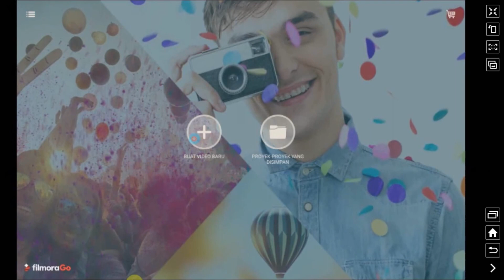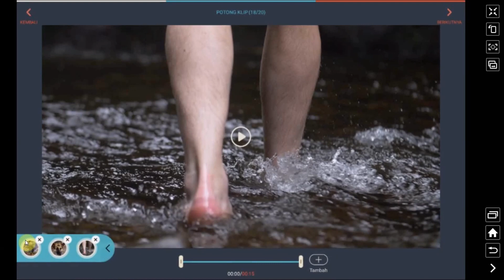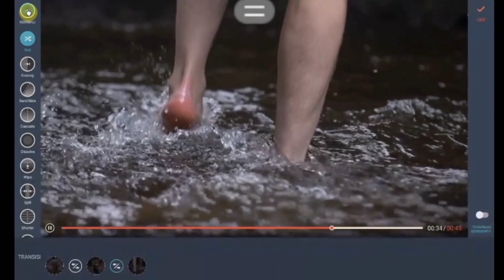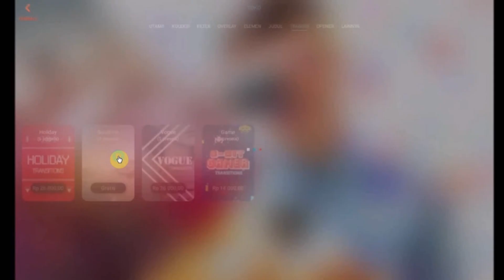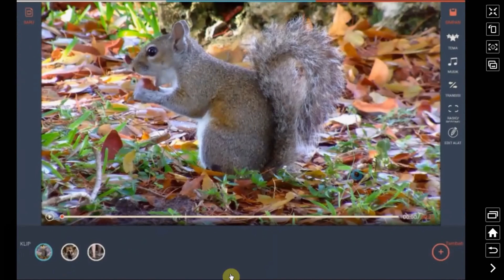Membuat Transisi Video di Android dengan Aplikasi Editing Video Android Terbaik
Melanjutkan panduan @FilmoraGo sekarang kita akan membuat Transisi Video di Android dengan menggunakan aplikasi editing video android terbaik FilmoraGo, bagi Anda yang tertarik untuk mempelajari bagaimana melakukan editing video dengan FilmoraGo bisa melihat panduan di dalam PlayList di Simple Channel ini.